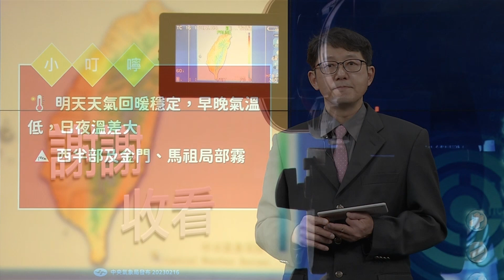2032/02/16 天氣播報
預報員：王君賢
明日天氣重點：
明日天氣回暖穩定，早晚氣溫低，日夜溫差大
西半部及金門、馬祖局部霧